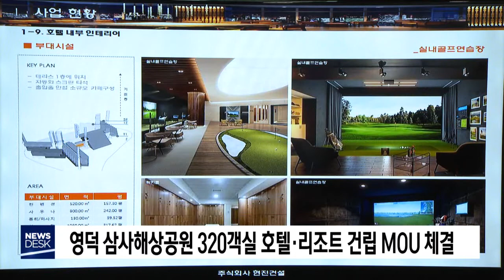영덕 삼사해상공원 320객실 호텔·리조트 건립 MOU[포항MBC뉴스]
경상북도는 오늘 영덕군청에서 영덕군,
현진건설과 삼사해상공원에 5성급 호텔·리조트
건립을 위한 투자양해각서를 체결했습니다.
           ◀ＥＮＤ▶

이에 따라 현진건설은 오는 2022년까지 사업비
천 270억 원을 들여 삼사해상공원 2만 2천㎡에 객실 320개와 수영장, 컨벤션시설 등을 갖춘
10층 규모 일반동과 4층 규모 테라스동을
건립할 예정입니다.

경상북도와 영덕군은 호텔·리조트가
상주-영덕 고속도로에서 8분 거리에 있어
관광객 유치에 큰 역할을 하고,
120여 개의 일자리가 창출될 것으로